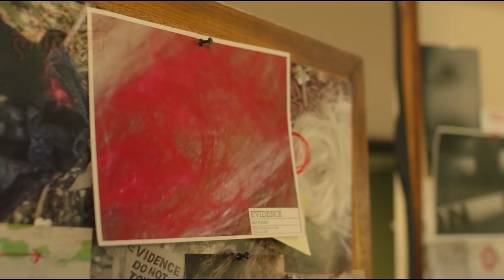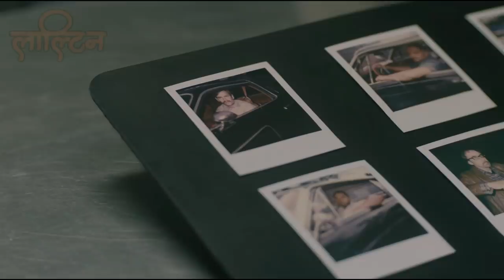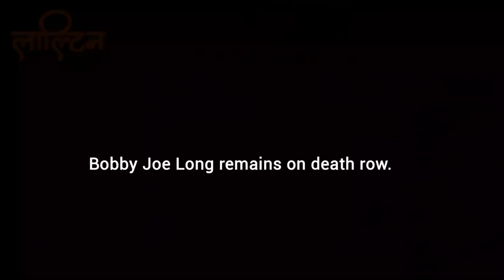BELIEVE ME (2018) MOVIE EXPLAINED IN NEPALI | True survival story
Thank you so much Saigrace sir for Lovely Music